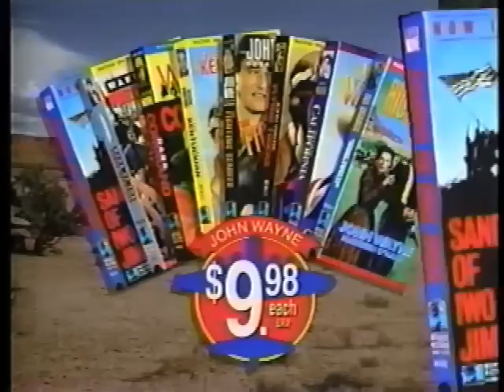John Wayne Republic colorized VHS commercial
John Wayne - an American hero, a Hollywood legend. . .

Cowboy, Marine, Commander - John Wayne at his best! And now the best of the Duke just got better in a special John Wayne Collection! Now in digital color?! And for the first time ever, these films are at a special low price of only $9.98 each!

Quality control duplicated in superior Standard Play.

John Wayne Republic/Artisan colorized VHS trailer/commercial circa 1990s